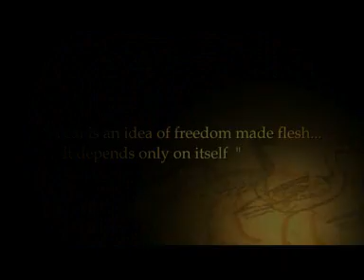VARJAK PAW THEATRE TRAILER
THE WORLDS FIRST STAGE VERSION OF S.F. SAID'S  CLASSIC BOOK